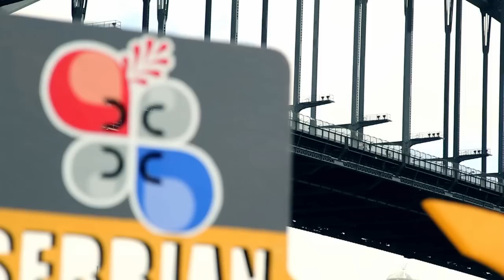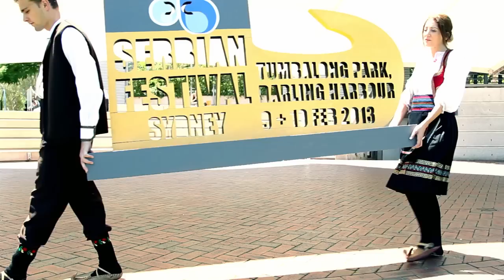Serbian Festival Sydney 2013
9 - 10 FEB 2013 | TUMBALONG PARK, DARLING HARBOUR

Discover the heart of Serbia by joining us the Serbian Festival in Sydney. Infuse yourself with the cultural traditions of this European country and enjoy a weekend of exciting performances, fun activities for the family, music, delicious food, competitions and much much more!